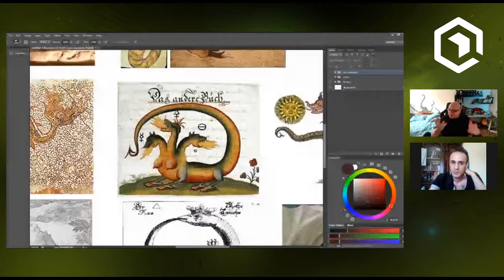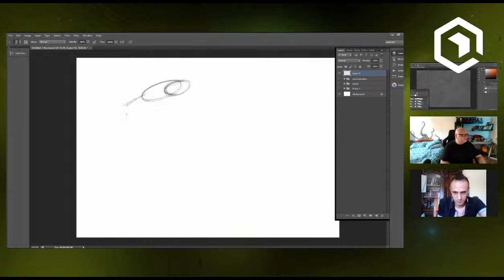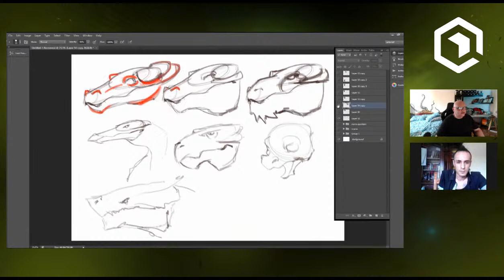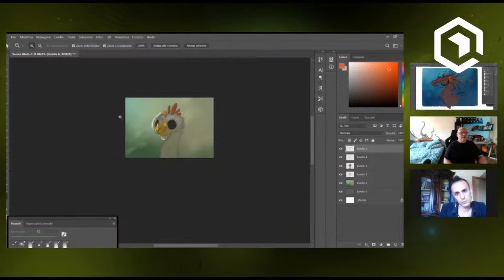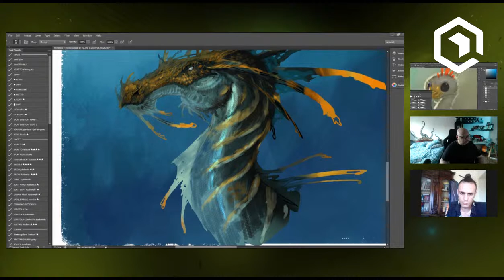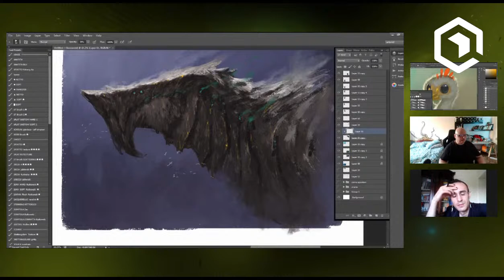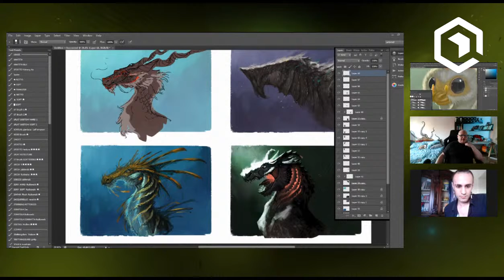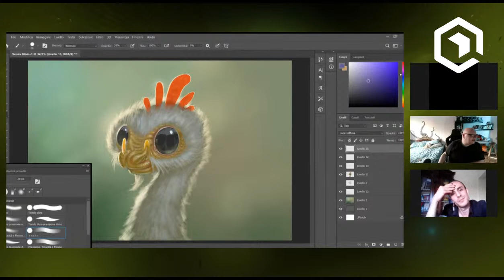PAINT YOUR DRAGON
live di pittura digitale - come dipingere la testa di un drago.